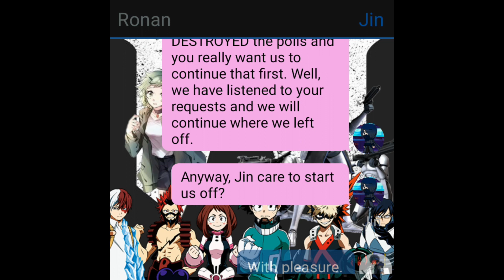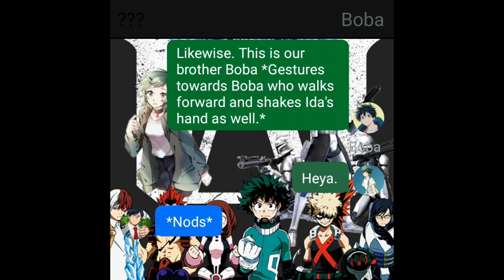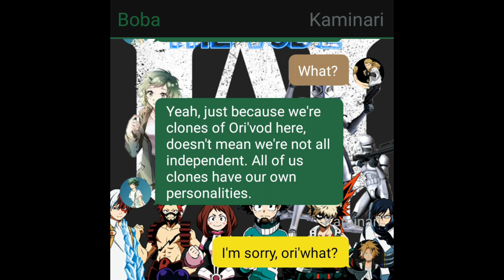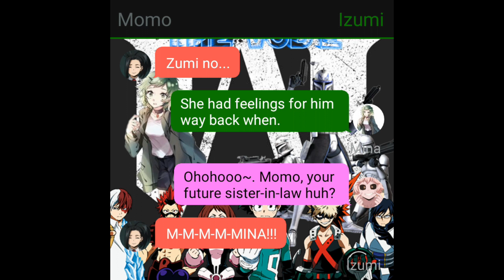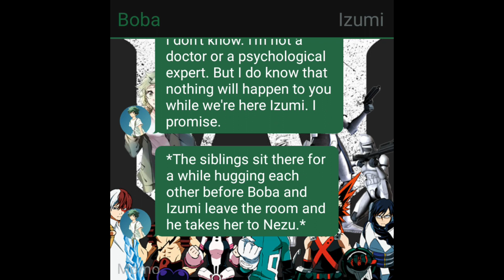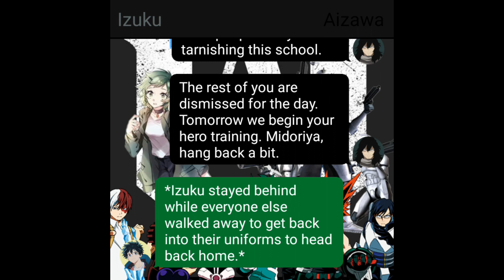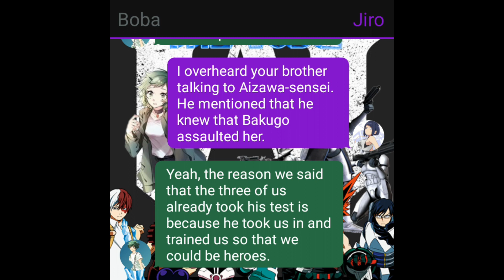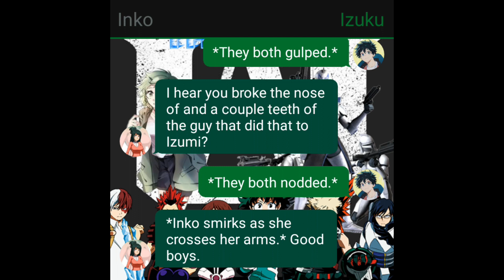Rise Of The Vod'e 3: A Journey Begins | Clone Quirk | Izumi x Mirio & Izuku x Momo | MHA x Star Wars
Welcome back Slayers! We're finally here with episode 3 of Rise Of The Vod'e! This series is based off of the story Legion by Lanterna_Eternal on Archive of Our Own (AO3). Link down below so go check it out.. I hope you all have a wonderful day and as always; Stay humble, stay beautiful and remember...
STICK TO THE SHADOWS AND KEEP THE LIGHT SHINING SLAYERS!!!

Music used
Gacha Ending: Roxas Theme from Kingdom Hearts 2 | Taylor Davis and Lara (Violin and Piano Cover)
Outro: Missing You from Kingdom Hearts 2